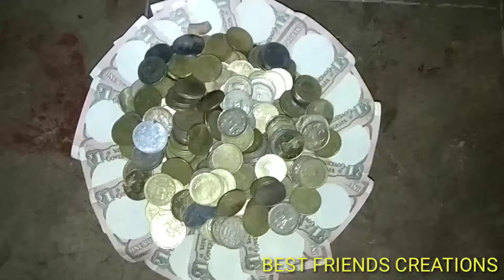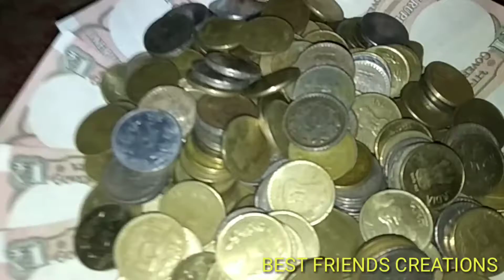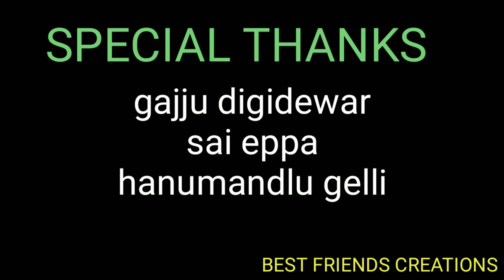కాంతుల దీపావళి చాంద టి